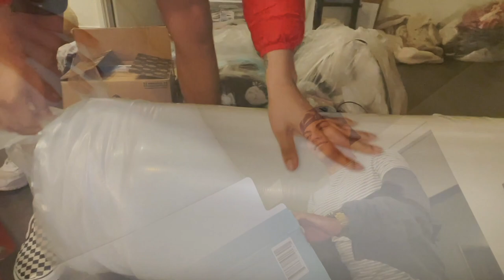VLOG -- MOVING DAY!! NEW APARTMENT TOUR+FIRST DAY IN SEATTLE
Can finally consider myself a city boy 😎 join me and Steff on my first YouTube video as we settle into Seattle!